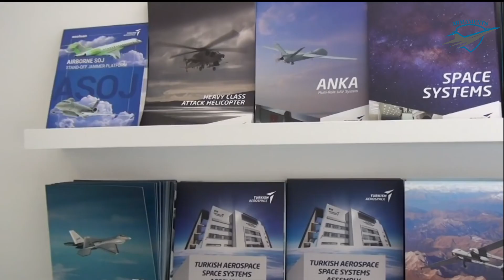TFX | Turkish 5th generation upcoming fighter jet TFX 2022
The TAI TF-X ("Turkish Fighter") is a fifth-generation stealth twin-engine all-weather air superiority fighter in development by Turkish Aerospace Industries (TAI) and BAE Systems as its sub-contractor. The aircraft is planned to replace F-16 Fighting Falcons of the Turkish Air Force and to be exported to foreign nations. TAI CEO Temel Kotil stated that the TF-X will make its first flight by 2025. The fighter jet is expected to enter service in 2030s.
In 2015, the TAI released three potential airframe configurations:
• Single engine configuration
• High agility single engine canard-delta configuration
• Twin engine configuration
Turkish Prime Minister Ahmet Davutoğlu announced on 8 January 2015, that the TF-X will be a twin-engined fighter. The Undersecretariat for Defense Industries published its 2016 Performance Report in March 2017, where it was revealed that the final decision was to continue with the twin engine FX-1 configuration.
On June 30, 2021, Turkish Air Force made an official presentation about the TF-X program to the press. In the presentation, it was stated that Phase-1 Stage-1 had started with preliminary design works, right after T0 stage. As part of preliminary design activities, system requirements review (SRR) is currently being carried out. By the end of 2022, system functionality review (SFR) and system requirements review (SRR) will be completed. Thus, the preliminary design activities will come to an end.
In order to meet Turkish Air Force (TurAF) requirements beyond 2030s, an indigenous design and development program aims to replace the aging F-16 fleet of TurAF.
 Within the scope of TF-X Program, Turkey will become one of the few countries to possess the necessary technologies, engineering infrastructure and production capabilities. Once the engineering activities on all the critical technologies are accomplished, which are needed by a 5th generation (or beyond) jet fighter aircraft.
 TF-X aircraft is planned to be kept operational in the TurAF inventory until 2070s and will be interoperable with other critical assets of TurAF such as F-35As.
TF-X aircraft will be a multi-role aircraft, it will be designed mainly for air-to-air role with a consideration to air-to-surface roles as well. Upon engineering analysis, TF-X aircraft will be a multi-role aircraft, it will be designed mainly for air-to-air role with a consideration to air-to-surface roles as well. Upon engineering analysis, preliminary calculations, based on received information of suppliers of candidate engines, TF-X aircraft is decided to be a twin engine configuration.

Turkish Fighter-TF, the 5+ Generation Multirole Fighter Aircraft, provides significant capabilities in both Air to Surface and Air to Air combat requirements. Turkish Aerospace’s survivable, strong and agile platform Turkish Fighter is a fully aware warrior, with intelligent and strong combat capabilities.
 Turkish Fighter provides air dominance through:
- Increased air to air engagement ranges with Novel Weapons
- Precise and accurate weapon firing from internal weapon bays at high/supersonic speed
- Augmented lethality with support of Artificial Intelligence and Neural Networks.
ASELSAN is currently developing an advanced active electronically scanned array radar which will use gallium nitride (GaN) technology for the TF-X program. Prototypes will be equipped with General Electric F110 engines until national ones are developed by TRMotor.There are ongoing negotiations with Rolls-Royce on development of an engine for the TF-X.
IMPORTANT！
-The appearance of visual / audio information does not contain endorsement of Chinese Armed Forces, US DoD and Chinese MoD. - Few of the images, raw footages and clips were not captured by us and are obtained from Chinese MoD, CGTN,  Wikipedia,  MAXAR, Turkish, US DoD and Chinese Manned Space Agency for news reporting and commentary purposes.
-Few of the images, raw footages and dlips were not created / owned by us. This video is purely fan- made to draw & present comprehensive analysis as well critic, if you (owners) have seen your content and want to remove the same, please message us privately or mail us On：